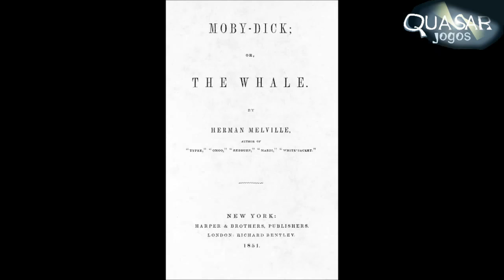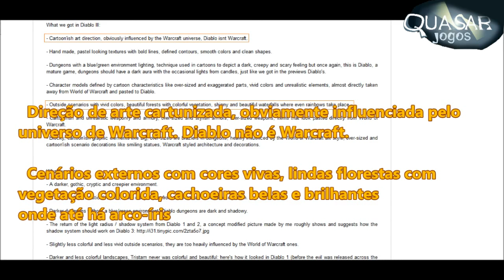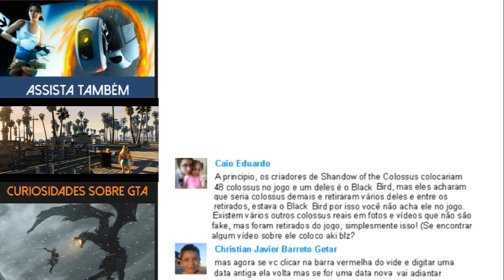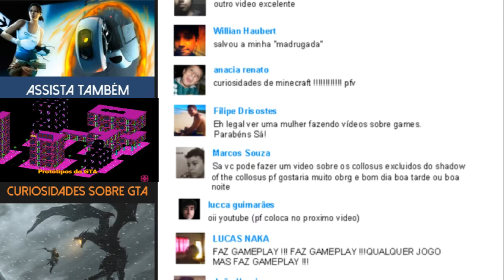Easter Eggs Interessantes #3 - Quasar Jogos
Mais um vídeo onde listamos vários easter eggs interessantes de diversos jogos.

Neste vídeo nós falamos sobre os jogos:
Portal 2
Diablo
Metal Gear Solid
Max Payne
assassin's creed

Link para o aplicativo da Quasar Jogos (Receba em seu navegador notificações de vídeos novos)